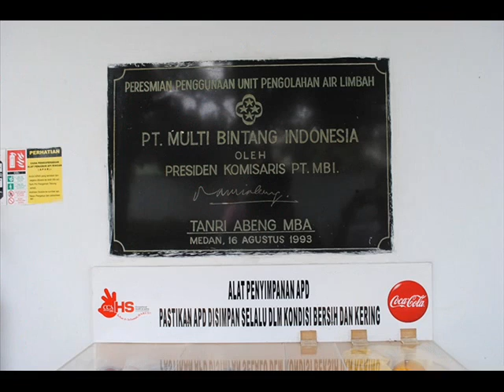MOVIE COCA COLA supriyadi